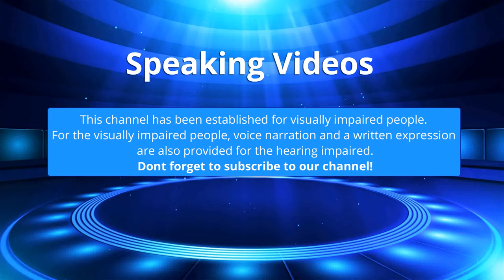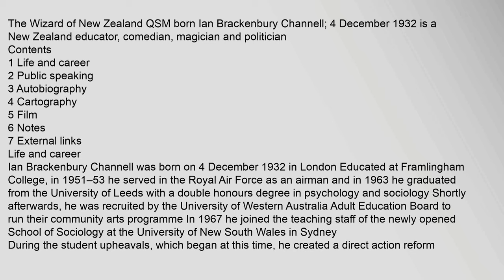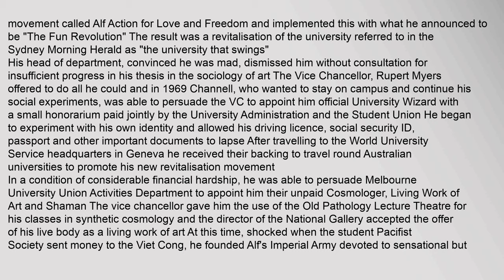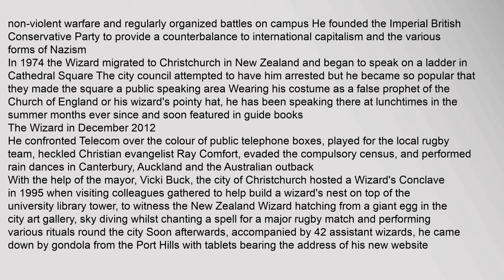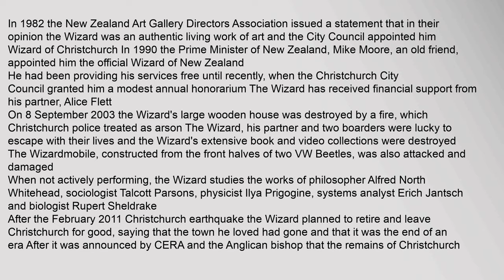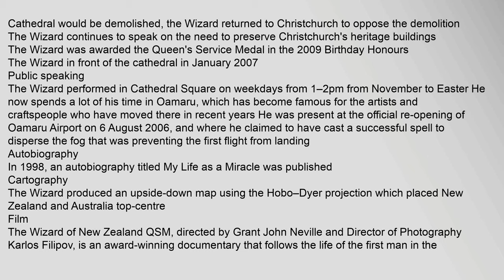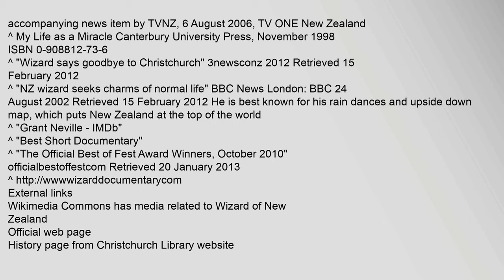Wizard of New Zealand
Contents
1,Life,and,career
2,Public,speaking
3,Autobiography
4,Cartography
5,Film
6,Notes
7,External,links
Life,and,career